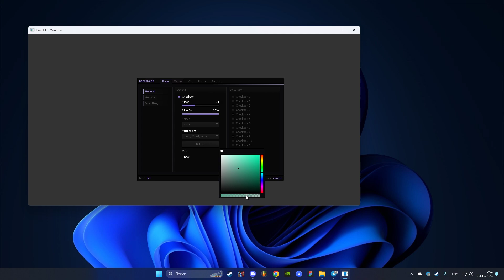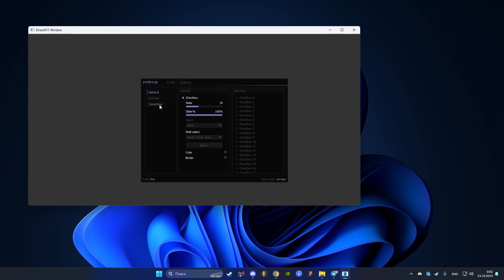pandora ImGui menu remake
this menu is NOT for sale/NOT free

discord channel with showcases/reviews etc ( we also have chat there, where you can ask something or just chat with people )